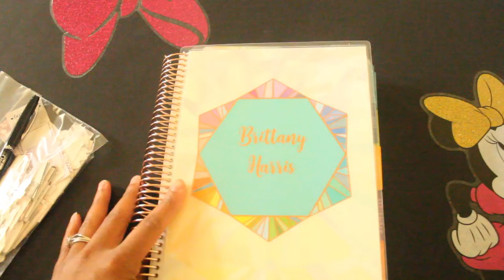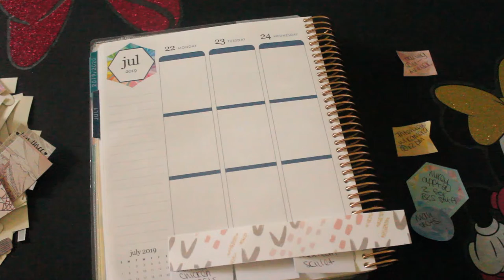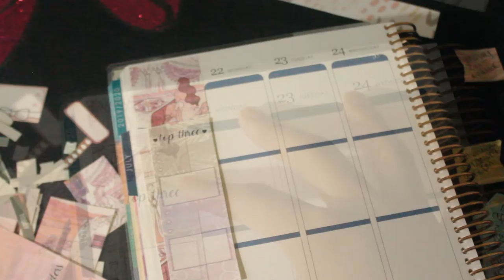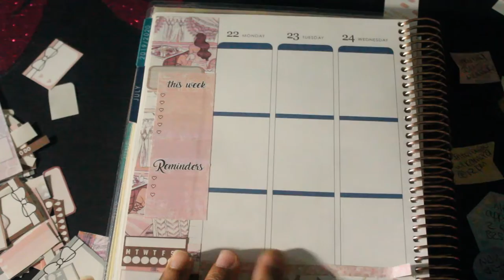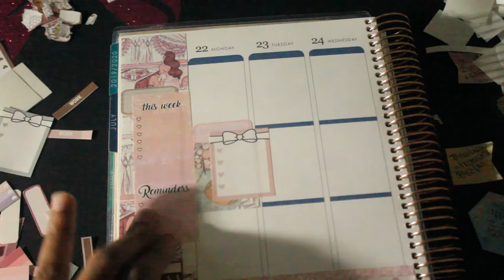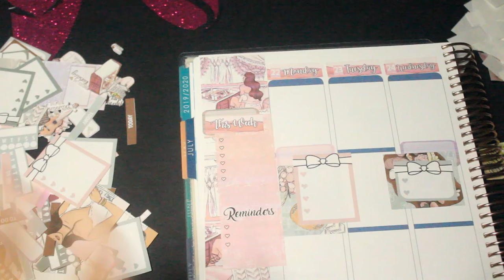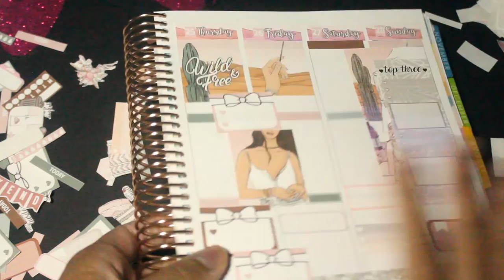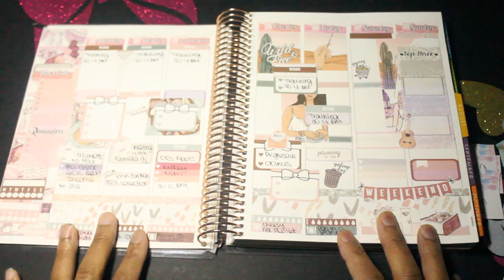Plan With Me | July 22-28 | Erin Condren LifePlanner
Hi friends! In this video, I'm planning for the week of July 22-28, 2019 in my Erin Condren LifePlanner. Hope you enjoy! See below for more info on the products used or mentioned in this video.

Optimus Fine Point Pen

Happy Planning!